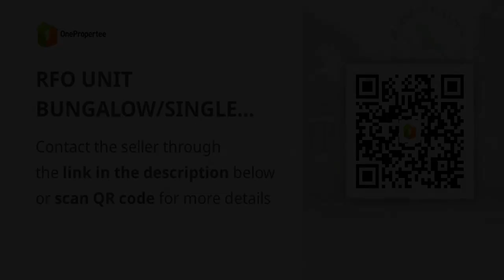RFO UNIT BUNGALOW/SINGLE PRIME LOCATION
Houses and Lots For Sale in San Jose del Monte, Bulacan: San Jose del Monte, Bulacan